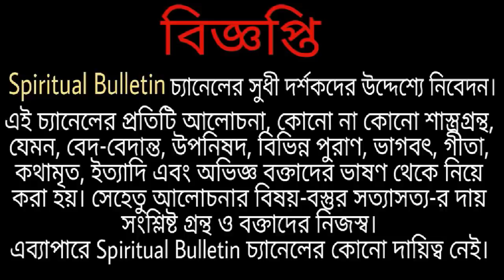ত্যুর পর মানুষের আত্মার কি গতি হয়? মৃত্যুভয়কে কিভাবে জয় করা যায়?